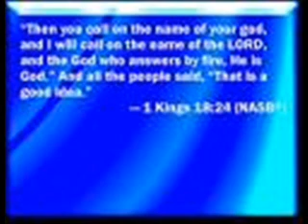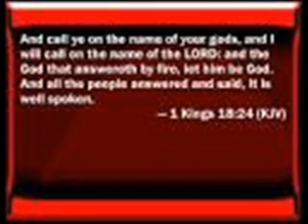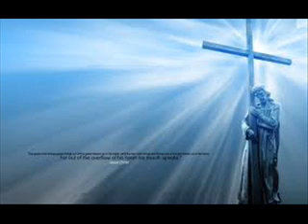Mercy Me - I Can Only Imagine